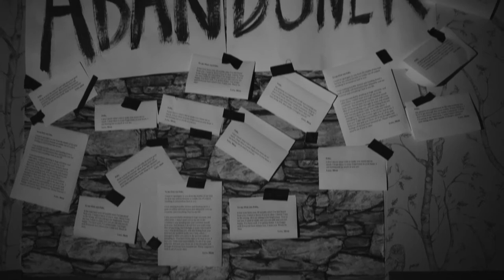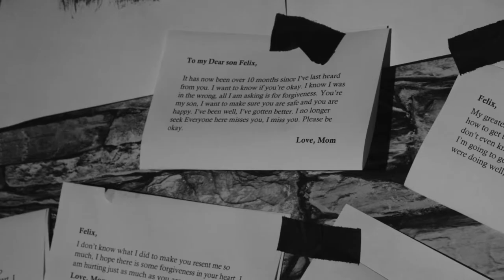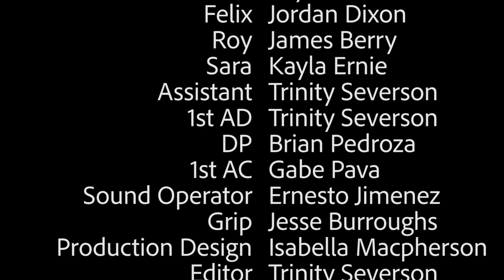Castles In The Air Short Film